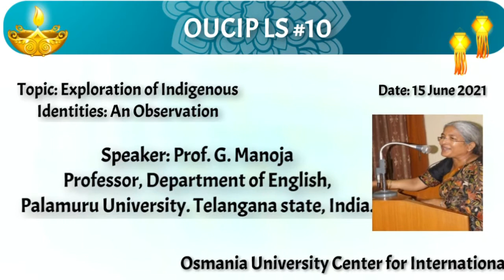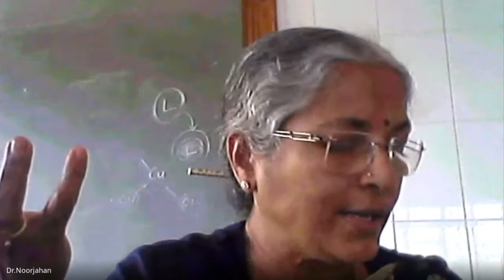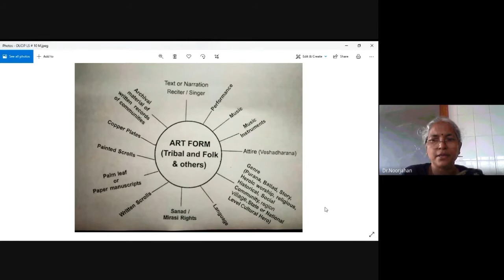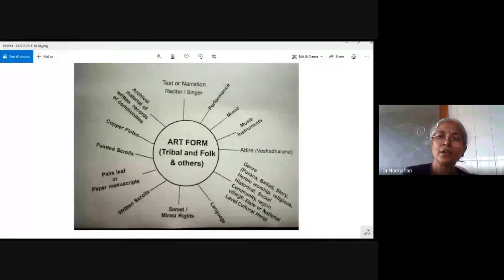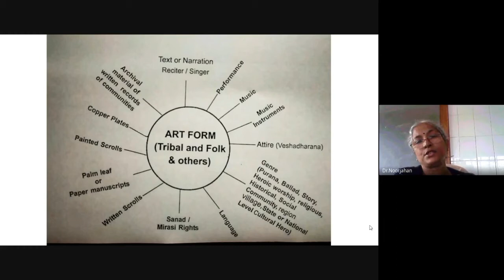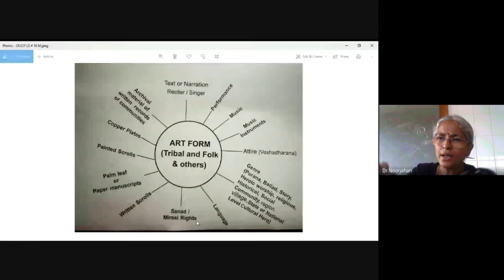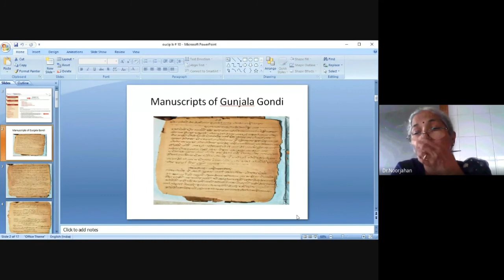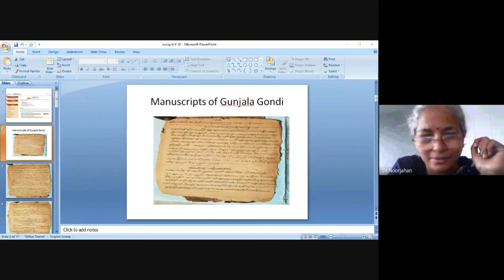OUCIP LS# 10 Exploration of Indigenous Identities: An Observation By Prof. G. Manoja.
OUCIP cordially invites you to online lecture series OUCIP Lecture series #10
Topic: Exploration of Indigenous Identities: An Observation By
Prof. G. Manoja
Professor, Department of English, Palamuru University. Telangana state, India.
 About the Topic: Exploration of Indigenous Identities: An Observation
An African proverb goes like this ‘until the lion learns how to write, every story will glorify the hunter.’ It is very much applicable to world indigenous and ethnic literatures. Every ancient civilization contains literatures oral, further taken into written, from their embryonic stages. Africa, Canada,Australia, and India are some of the countries owning rich literatures. World’s ethnic literatures are followed by their distinct cultures ahead towards making their imprint as these communities are the oldest democratic groups. There are so many unclear notions lurking behind the confused thoughts in this regard, even with the nomenclatures like Native literatures, Ethnic literatures, Indigenous literatures, and Fourth world Literatures. Academic world stretched its focus on these areas from few decades. With the awareness of great lossto their life styles, knowledge systems, these communities are making their impact in social grounds and penning themselves in the area of literature.
About the Speaker: Prof.G. Manoja, a senior Professor, Department of English, Palamuru University. She has 25 years of experience in academic teaching and research in areas of translation, sub-altern studies with research publications in National and Peer-reviewed journals, thrust area being Tribal Studies and Oral Narratives. She worked as Principal, University PG College, Palamuru University, Registrar In-Charge, Palamuru University, Joint Director, Academic Audit Cell, Palamuru University, Director, P.G. Centres, Palamuru University. She was awarded as Meritorious Teacher, 2012, Dept. of Higher Education, Govt. of Andhra Pradesh. She has produced 3 PhD’s and six scholars are pursuing PhD under her supervision. She has published many articles in the prestigious national and international journals. She works extensively on Tribal studies. She has been a resource person, key note speaker in many seminars, national and international
conference.

Regards Dr. Konda Nageswara Rao Director, OUCIP
Osmania University, Hyderbad.